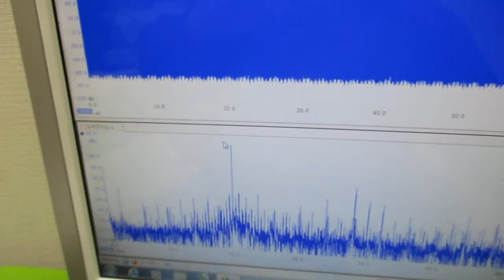オリジナル超音波実験 ultrasonic-labo